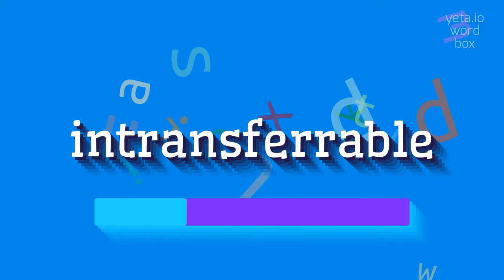INTRANSFERRABLE - HOW TO SAY INTRANSFERRABLE?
INTRANSFERRABLE - All About Intransferrable: How to Say, Definition, and Use It in 2023

Can you provide me with the pronunciation of intransferrable?
How do you properly pronounce the word intransferrable?
What is the correct way to say intransferrable?
Can you give me alternative pronunciations for intransferrable?
Is there a specific accent or dialect that affects the pronunciation of intransferrable?
INTRANSFERRABLE Meaning And Definition:
Intransferrable is an adjective that describes something that cannot be transferred or moved from one place to another.
It refers to a quality, right, property, or asset that cannot be assigned or given to another person or entity.
INTRANSFERRABLE Pronunciation:
To pronounce intransferrable, break it down into syllables: in - trans - fer - ra - ble.
Stress the second syllable, 'trans'.
Pronounce each syllable with equal emphasis and make sure to pronounce the 'a' as an 'uh' sound.
An alternative variant of the pronunciation is in - trans - FUH - ra - ble, with emphasis on the 'fu' syllable.
Use INTRANSFERRABLE In Your Speech:
1. The ownership of the land is intransferrable.
2. Some college credits are intransferrable to other universities.
3. The company's patents are intransferrable.
4. Personal memories and experiences are intransferrable.
5. The right to vote is intransferrable
Please answer in comments for the most popular INTRANSFERRABLE questions:
1. What is an example of something that is intransferrable?
2. Can you give me a situation where intransferrable assets are problematic?
3. Why are some skills considered intransferrable?
4. What are the implications of having intransferrable property rights?
5. Can you think of any intransferrable rights in a democratic society?